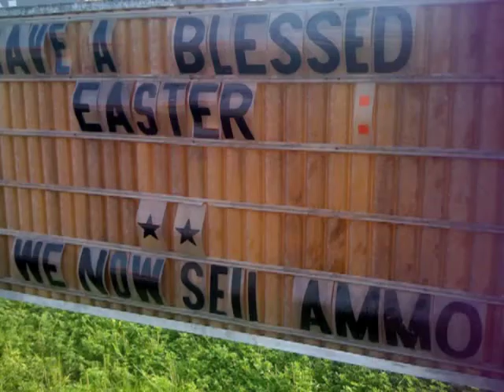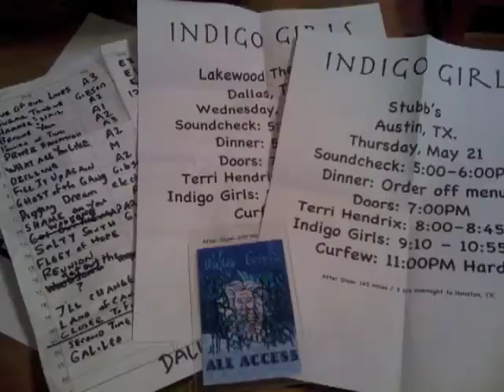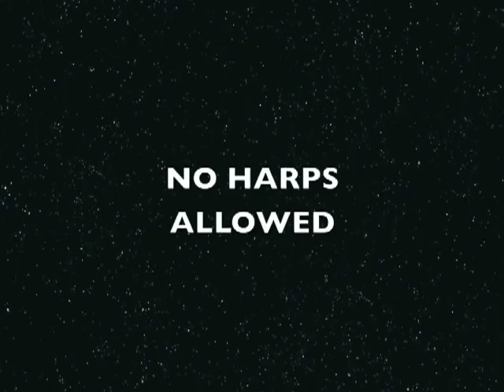Take Me Places Video.mov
Video: By Terri Hendrix
Song: Written by Ike Eichenberg and Amy Hall
This song and music are from Terri Hendrix CD, "Cry Till You Laugh"
Horn arrangements and production: Lloyd Maines
Photos: Mary Keating Bruton
Terri Hendrix has spent two decades juggling both her art (making music out of life) and everything that goes into maintaining a "DIY" music career (what she calls "The Part That Ain't Art.") So it's only fitting that the songwriter's first book is two books in one: part companion piece to her latest album, Cry Till You Laugh, with lyrics, photos and essays linked to the songs on the record, and part how-to guide for going-your-own way in the music business. The essays dance from "cry" to "laugh" and back again, touching candidly on everything from hilarious road stories and stage-fright jitters to poignant matters of the heart and her life-long battle with epilepsy. It may sound like a crazy mix, but as any fan of Terri Hendrix's music can attest to, that's Terri ... to a "T."